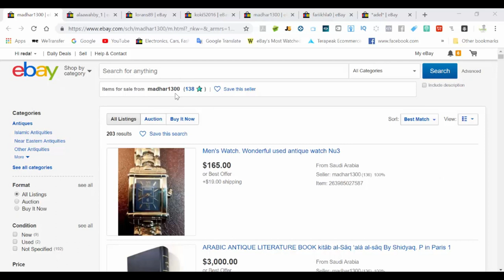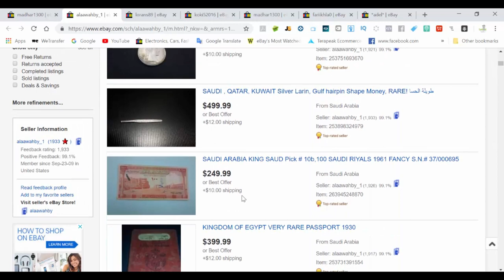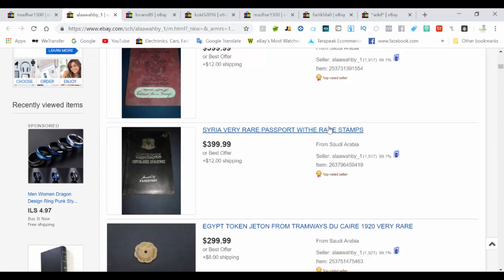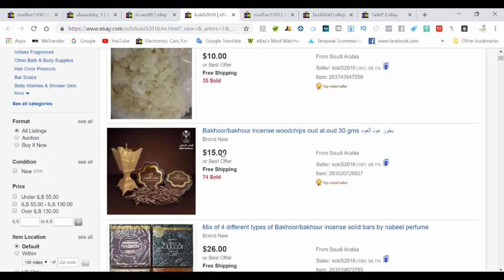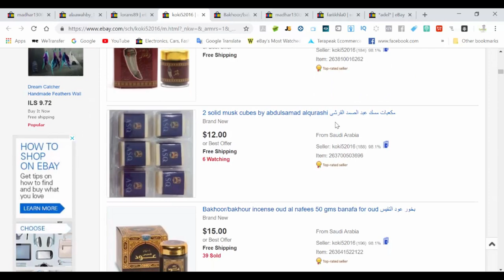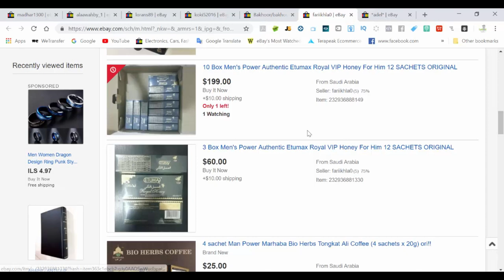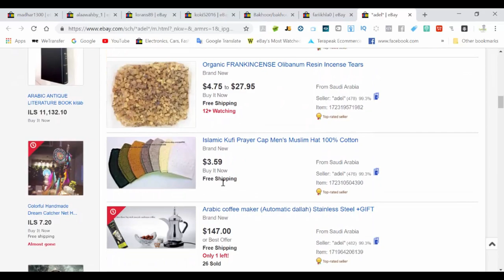منتجات سعودية تباع على موقع ايباي eBay 👳👳